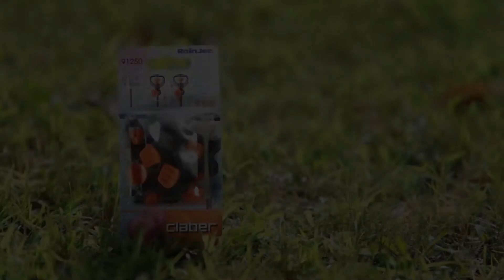91250 - Micro-asperseur 360° réglable FR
Grâce à son design ergonomique, s’installe facilement par encastrement sur le tuyau d'alimentation, sur le capillaire ou bien sur les tiges prévues à cet effet si l’on désire le soulever au dessus des plantes. Arrose à 360° avec une pluie fine et uniforme. # qualité et durée # s’enclenche par pression # testé en laboratoire # avec robinet de réglage